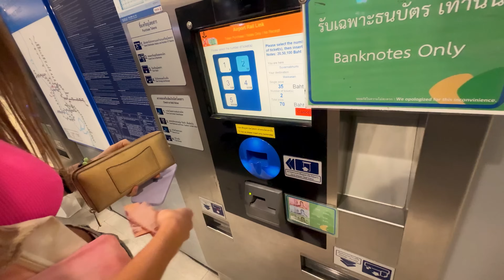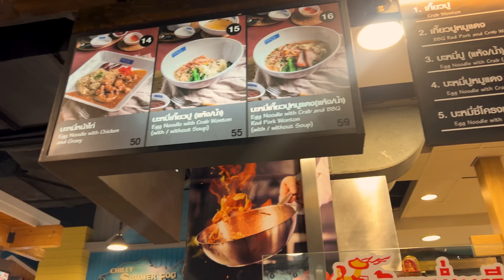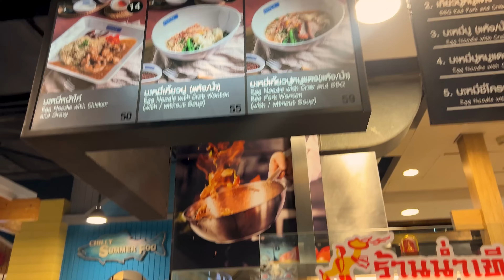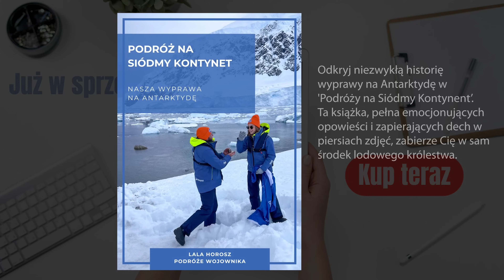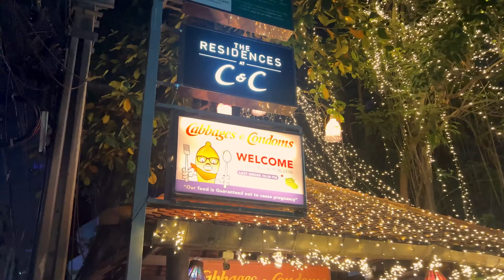Bangkok - zaczynamy kolejny sezon w Tajlandii (znowu razem❤️)